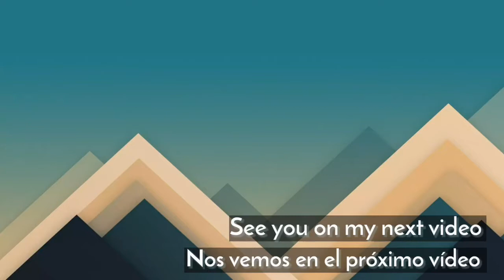Easy and simple Banana cue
Craving for banana cue, pero walang mabibili na saging na saba kaya binili ko yung saging na plantain yun lang ang available sa lugar namin. Pero I’m happy sa resulta pati asawa ko nagustuhan niya. Try niyo guys you will love it!

Ingredients

4 pcs very ripe banana plantain
1/2 cup brownsugar
1 cup oil here I used olive oil but you can use any kind of cooking oil that’s available in your home.

Enjoy guys! Be safe always 😊